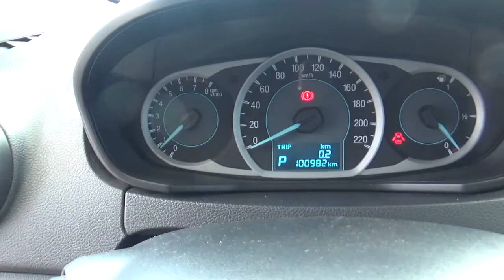Ford / Figo / 2017 - HA133733